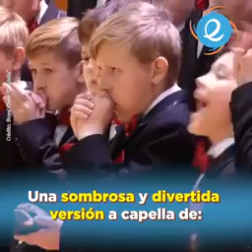Lion sleeps tonight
Video de Jose